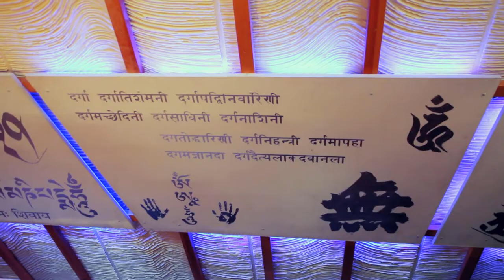Tea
Tokemaro
Animation & Video Production

Чайная церемония в культурном центре "Белые облака".

Tea ceremony.
Dir. Sam Tokemaro
Music.  The Chinese Fighters / Hong Kong Lizzy.
2011.